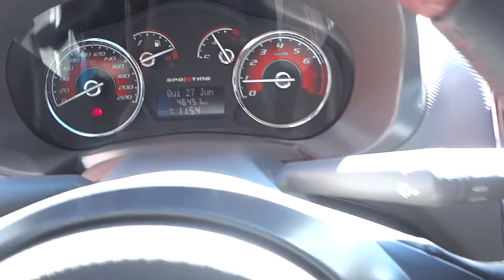Fiat Palio Sporting 1.6